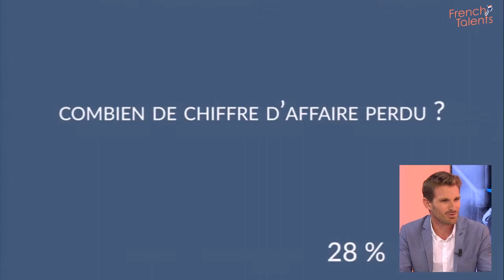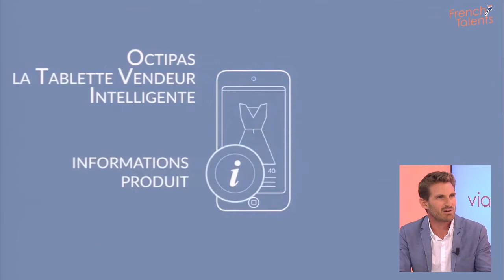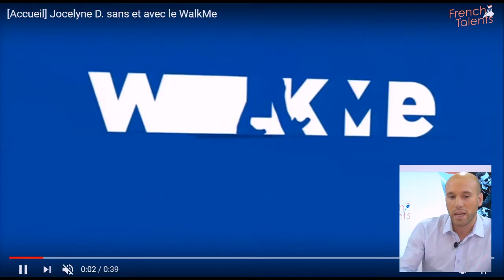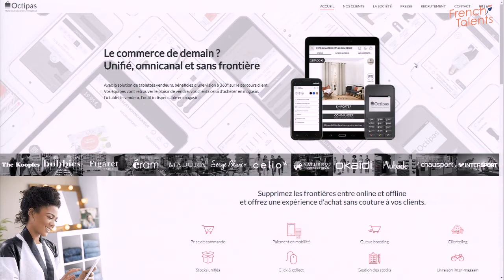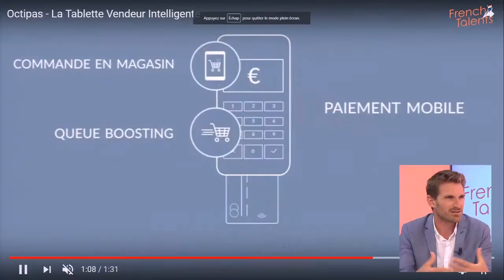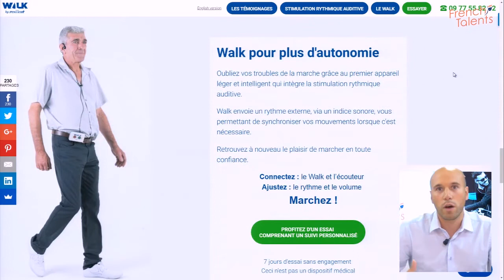French Talents #16 - Région de Montpellier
Chaque semaine, French Talents by Viadeo s'intéresse à l'emploi dans une région de France. L'épisode 16 est consacré à la région de Montpellier avec comme invités Nicolas Passalacqua (PDG d'Octipas) et Jordan Miron (Fondateur de Resilient Innovation).